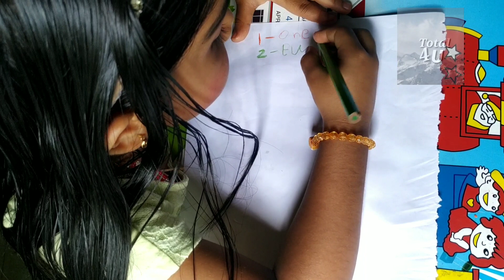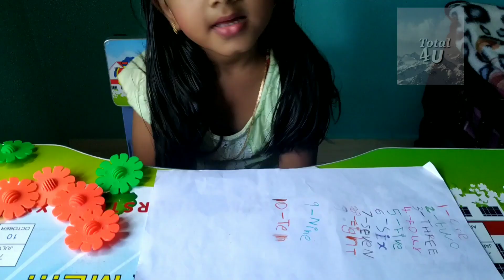UKG Online Class | Mathematics | 1 to 10 writing with spelling| 1 മുതൽ 10 വരെ എഴുതി പഠിക്കാം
എനിക്കും എന്റെ കൂട്ടുകാർക്കും തമ്മിൽ സൗഹൃദ സംഭാഷണം നടത്തുക, എന്റെ വീഡിയോകൾ നിങ്ങൾക്ക് മുമ്പിൽ അവതരിപ്പിക്കുക തുടങ്ങിയ ഉദ്ദേശത്തോടെ ആരംഭിച്ച ഒരു ഗ്രൂപ്പ് ആണിത്. നിങ്ങളുടെ സഹകരണം പ്രതീക്ഷിക്കുന്നു..